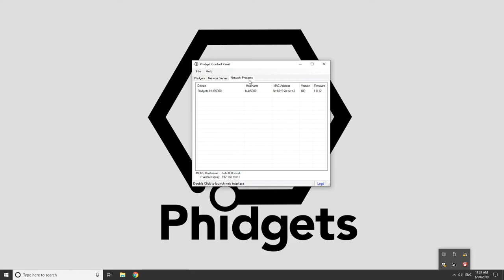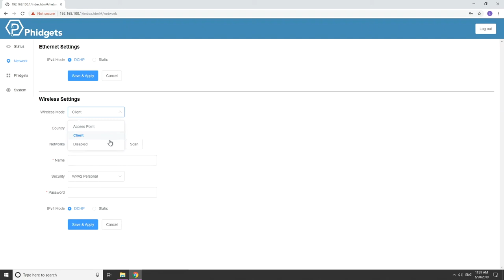Phidgets - HUB5000 Wireless VINT Hub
The Wireless VINT Hub is a simple way to use Phidgets in locations away from a computer by making them available on your local network. The Hub5000 requires a local WiFi signal and a power supply. You can also wire it directly into your modem or network switch using an ethernet cable.